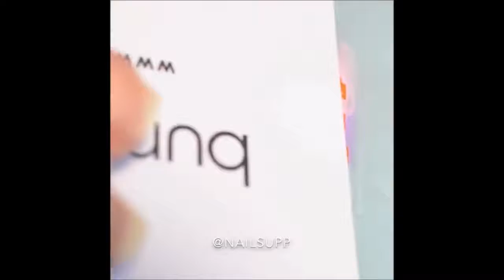OMG GORGEOUS NAIL ART DESIGNS YOU SHOULD SEE 😱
If you enjoyed watching this New Nail Art Designs and Easy Nail Art Ideas video … Don’t forget 😊 Please 😊